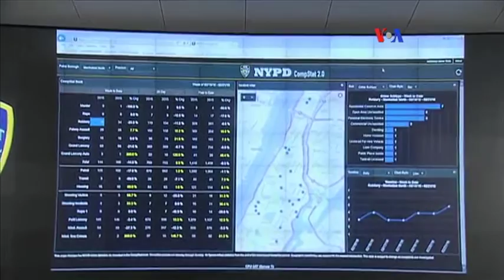NYPD busca transparencia con nuevas tecnologías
El departamento de policía de Nueva York espera mejorar las relaciones comunitarias con los residentes de la ciudad dando acceso a información estadística de crímenes, así como confía en mejorar su productividad usando nuevas tecnologías.